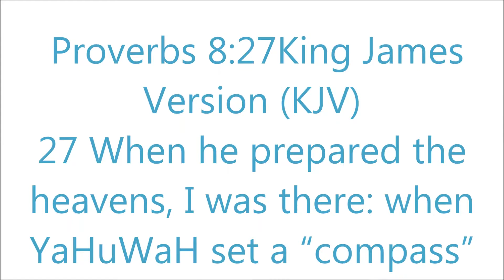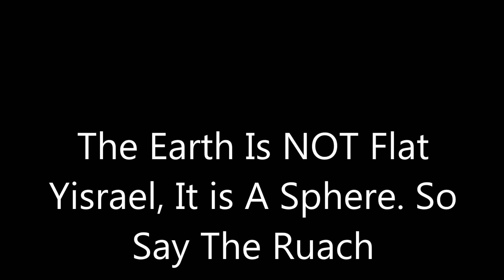Make A Sphere With A Compass As YaHuWaH Did in Proverbs 8:27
Many People interpret the Earth is Flat according to The Bible, but it is one major thing they overlook. The Pivot Compass.